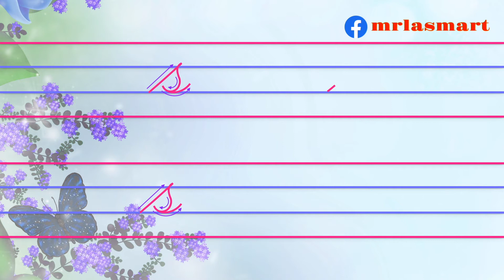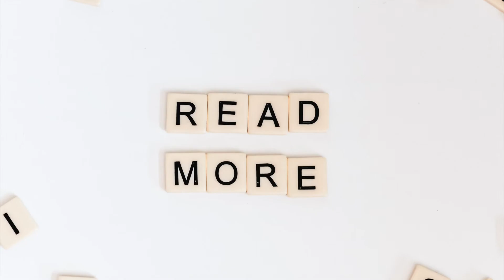Cursive S | Precise Formation | Merryland Academy Digital Classroom